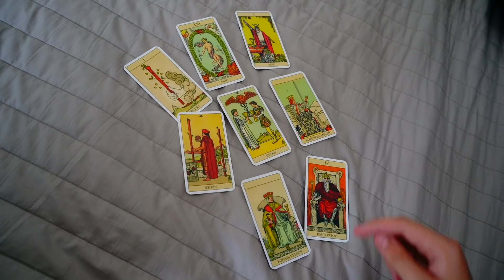ПРАНК над Экстрасенсом ОБМАНЩИКОМ!